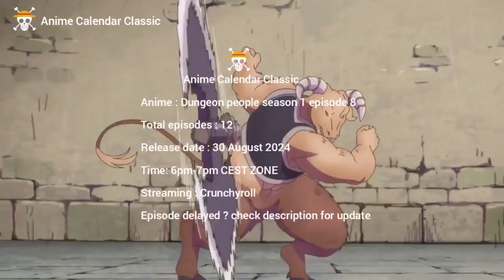Dungeon people season 1 Episode 8 English sub release date